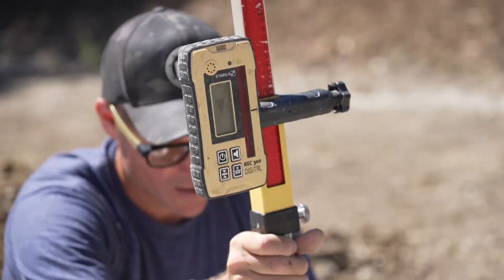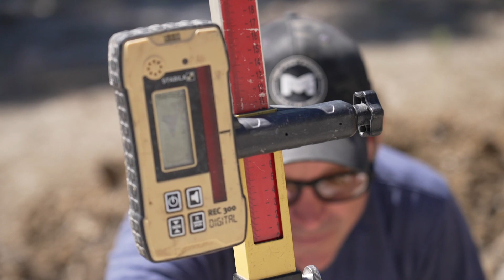Concrete Bucket Mods For Pier Foundation | Classic Car Post Frame Building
Drilled and poured 44 piers for a 60' x 120' x 16' post frame building that will store a classic car collection. I made modifications to my SkidPro Attachments concrete bucket so I can pour all the piers without any help.

0:00 Building Overview
2:05 Drill Piers
3:18 Set Forms
8:50 Pour Piers
11:57 Set Brackets
16:02 Bucket Mods

Search Our Website By Project or Room
MRPostFrame.com

Amazon Store | Project Tools Listed by Category

Thanks for stopping by our channel! We are self building our family of 5 a post frame barndominium in Iowa along with the life we’ve always dreamed of.

The goal of our channel is to inspire others to build their dream by providing education on construction and an in depth look at how we’ve gotten to this place.